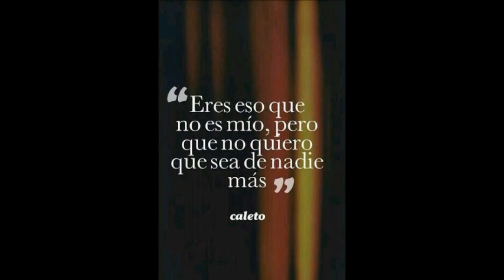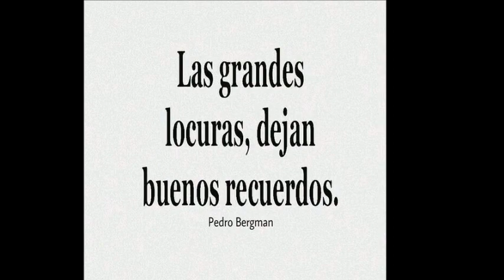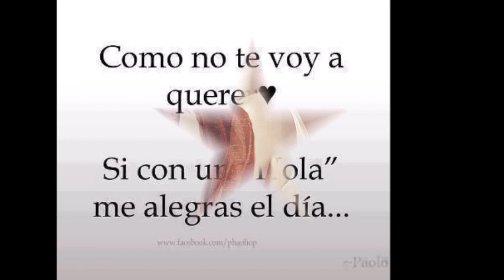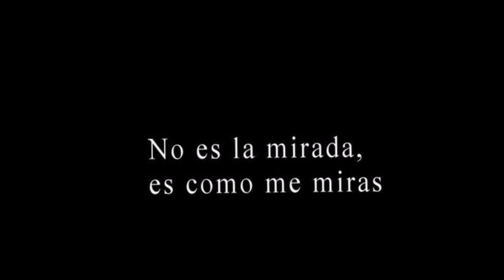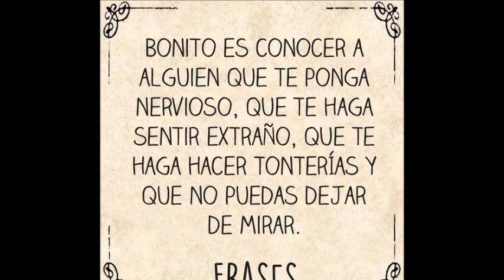BUENOS DÍAS MARK TACHER 4 enero 2018